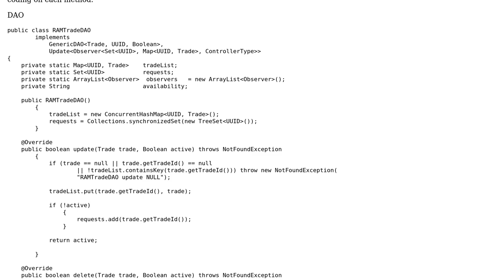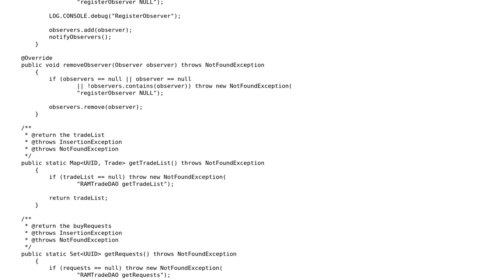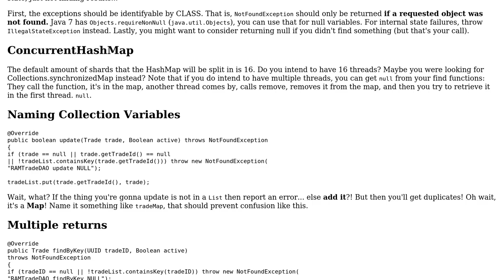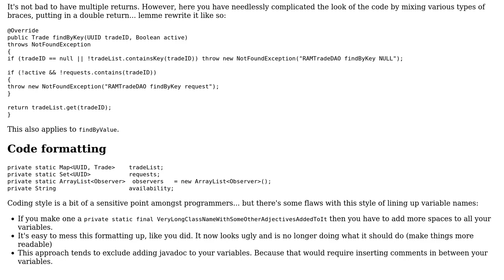Code Review: Implementing DAO with SOLID (2 Solutions!!)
Code Review: Implementing DAO with SOLID

With thanks & praise to God, and with thanks to the many people who have made this project possible! | Content (except music & images) licensed under CC BY-SA | Music | Images & others | With thanks to user user3590149 user Pimgd user janos and the Stack Exchange Network Trademarks are property of their respective owners. You are responsible for your own actions.